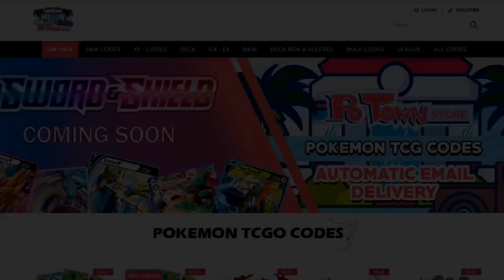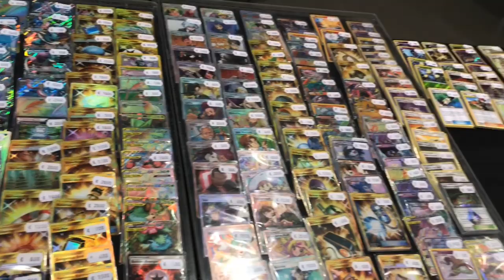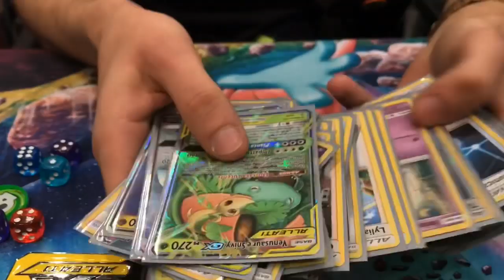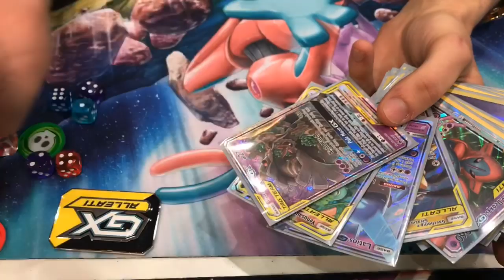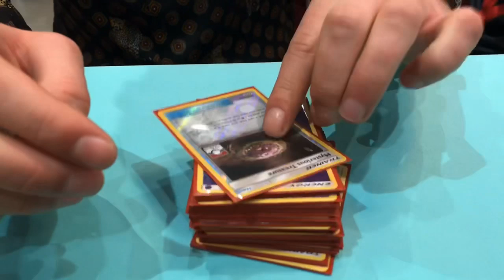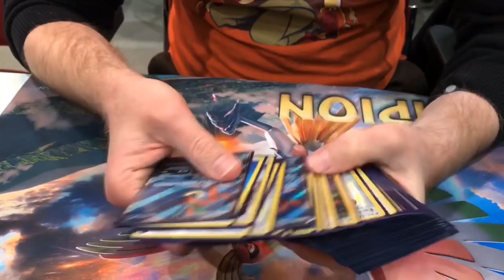SUCCESSFUL DAY 1 BOCHUM POKEMON REGIONALS - VLOG + REPORT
CELEBRATION TIME 🔥🎉

Sup YouTube!

Yooo folks we did it again today at day 1 of the Bochum Regionals 💪

Bochum Regionals 🇩🇪 (W/ Green's Baby Blowns)

R1: Naga/Checkmate WW
R2: Malamar WLT
R3: Malamar L (Late game Stamp & TreveNoir WHUUUT!?😅☠️)
R4: Baby Blowns/Pidgeotto LWW (Game 1 Donk 🤧)
R5: Baby Blowns/Pidgeotto WW
--- WhereAreTheTagTeams? 🤔 ---
R6: GuzzNaga GX/Mismagius LWW
R7: Baby Blowns/Pidgeotto WW
R8: ADP/Keldeo GX WW
R9: MewMew WW
---HereAreTheTagTeams 😎---